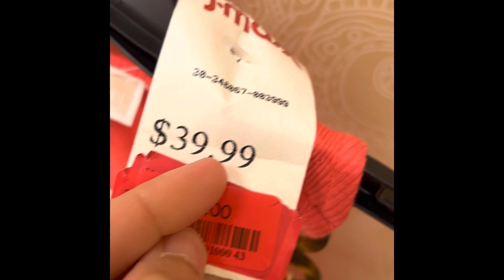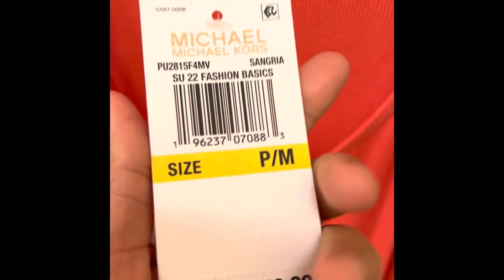Filipina Clearance Shopping Compilation T.J.MAXX, Ross Dress For Less, Victoria Secret/ NK Johnson